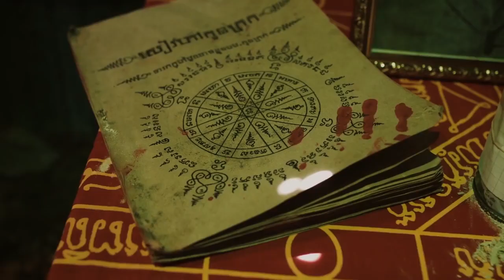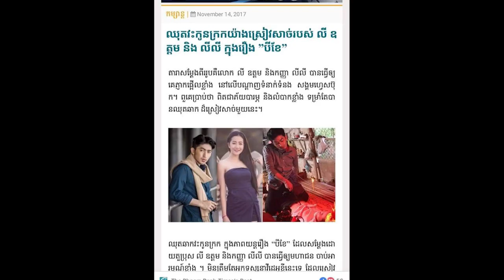កូនក្រក៣ខែ រឿងពេញ បែបរន្ធត់ [ Khmer horror short film 2021 ]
រក្សាសិទ្ធិដោយ
ទស្សនាលើយូធូប៖ MK Entertainment
*ហាមការយកទៅធ្វើអាជីវកម្មបន្តអ្នកដែលបំពានយើងនឹងធ្វើទៅតាមផ្លូវច្បាប់។
ទស្សនារឿងនៅផ្ទះប្រឆាំងកូវីដ19 !
01-កាត់បន្ថយទៅទីប្រជុំជន!
02-ពាក់ម៉ាស់អោយបានត្រឹមត្រូវ!
03-លាងសំអាតដៃអោយបានស្អាតជាមួយអាល់កុល រឺ សាប៊ូ

@MK Entertainment. And one more thing please do not copy my any Video for posting because i trying hard to do my Video so just helping for support and do not for copyright over for copyright Thanks..